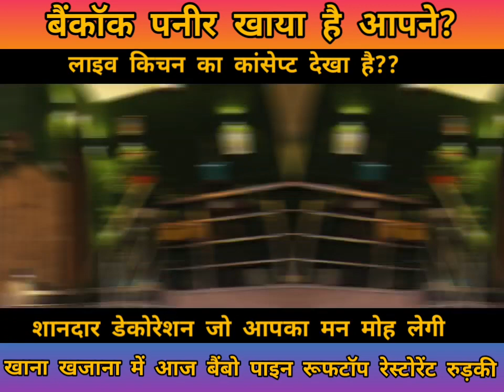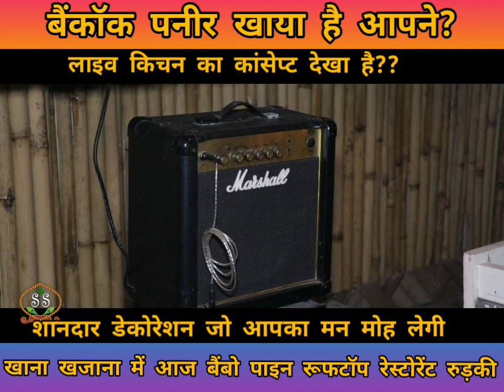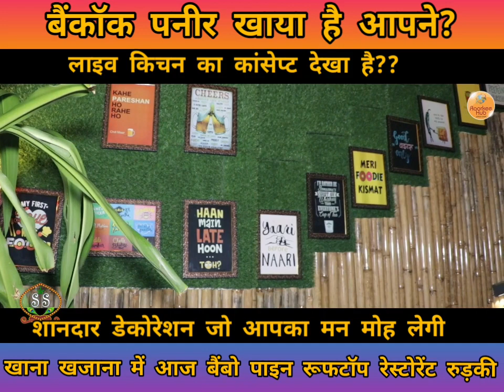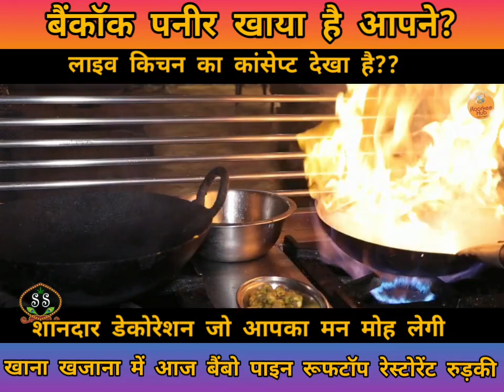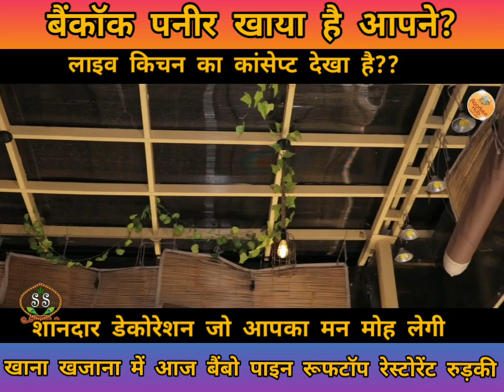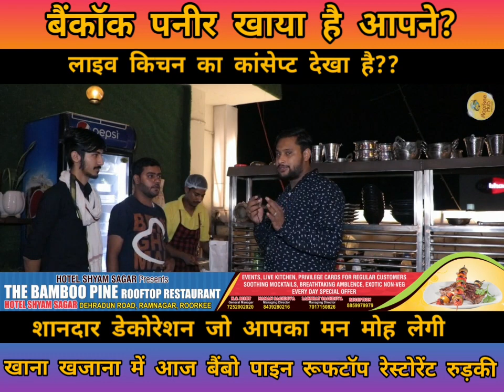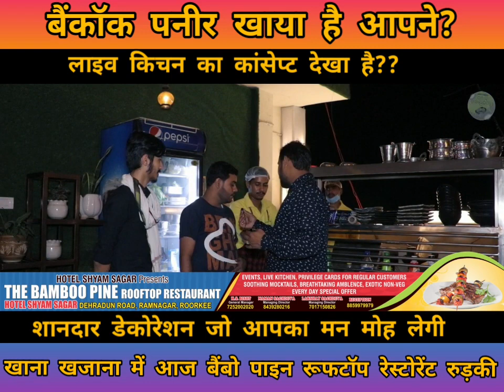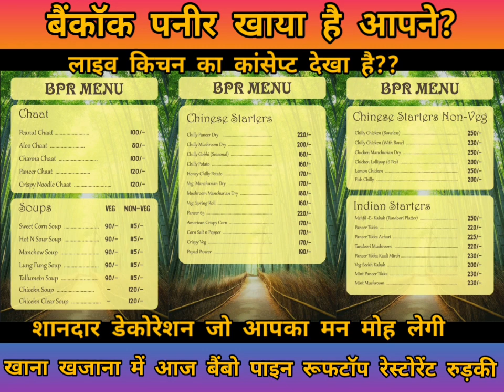बैंकॉक पनीर खाया है आपने लाइव किचन का कांसेप्ट देखा है खाना खजाना में आज बैंबू पाइन रूफटॉप ..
बैंकॉक पनीर खाया है आपने लाइव किचन का कांसेप्ट देखा है खाना खजाना में आज बैंबू पाइन रूफटॉप रेस्टोरेंट रुड़की..